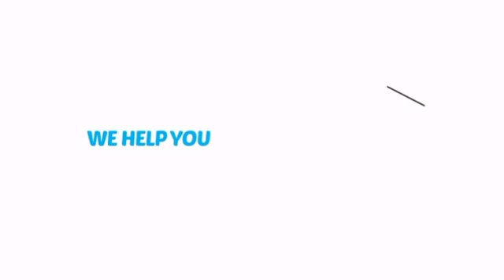Nails Thru Balloon Magic Trick - ClownAntics.com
Nails Thru Balloon Magic Trick is brought to you the leading clown supply shop for the professional and beginning clown.